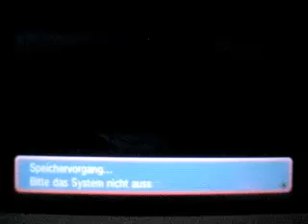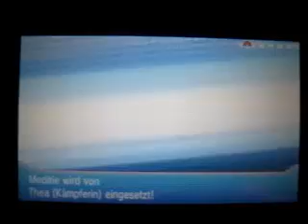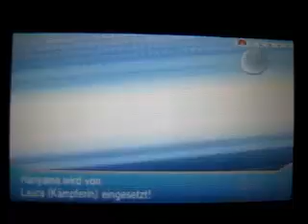Pokemon Alpha Saphir & Omega Rubin Demo Part 3 - Ich kann selber zählen!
Die leeetzten aufgaben, und leider auch der letzte Part..Naja..Am 28 November geht es LOS!!!^^